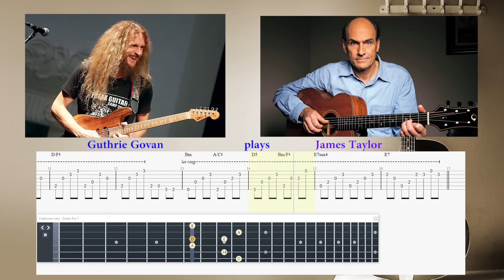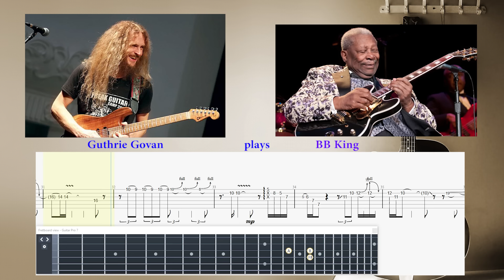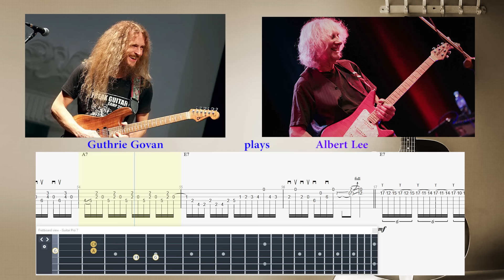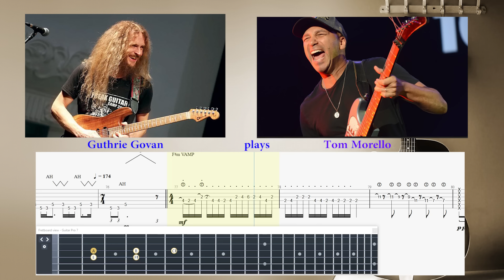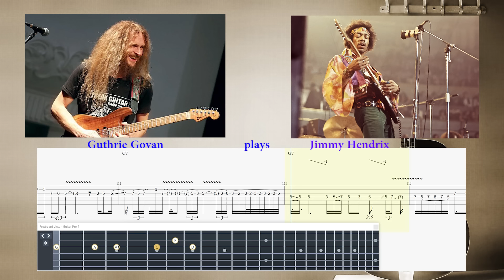GUTHRIE GOVAN PLAYS 20 GUITARISTS [+TAB]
This one is a classic! Hope this helps you as much as it helped me in my journey as a guitarist. Please read the full description!!!

Written and recorder for the Winter 2005 edition of UK Guitar magazine 'Guitar Techniques' best players according to  a  readers poll:

Best chord voicings - Eric Johnson
Best use of capo - James Taylor
Best strumming - Pete Townsend
Best use of E-Bow or sustaining device - The Edge
Best vibrato - BB King
Best string bending - David Gilmour
Best finger picking - Mark Knopfler
Best hybrid picking - Albert Lee
Best tapping - Eddie Van Halen
Best palm muting - Al Di Meola
Best sweep picking - Yngwie
Best speed, Best alternate picking, Best string skipping - Paul Gilbert
Best pinched harmonics - Zakk Wylde
Best use of an effect - Tom Morello
Best legato - Satch
Best fretting hand reach, Best use of harmonics - Steve Vai
Best use of slide - Sonny Landreth
Best feel - Jeff Beck
Best timing - John Scofield
Most creative/experimental player, Best use of whammy bar, Overall winner - Jimi
Time stamp and more information =)
Eric Johnson:  0:20
James Taylor:  0:38
Pete Townsend: 0:57
The Edge: 1:05
BB King: 1:24
David Gilmour: 1:41
Mark Knopfler: 2:00
Albert Lee: 2:15
Eddie Van Halen: 2:22
Al Di Meola: 2:29
Yngwie Malmsteem: 2:36
Paul Gilbert: 2:43
Zakk Wylde: 2:51
Tom Morello: 2:57 (with whammy and pitch effect)
Satriani: 3:09
Steve Vai: 3:20
Sonny Landreth:  3:34 (IN OPEN E TUNING)
Jeff Beck: 3:47
John Scofield: 4:00
Jimi. Hendrix: 4:14
Shows how versatile Mr. Guthrie is!

Hey guys, if your interested in cool prog rock prog metal music please check out the EP SPHINX and videos on my channel? Would mean a lot. Enjoy!

PRO TIPS:
- pay attention to the underlying chord the band is playing
- Pay attention to the scale choice within the chords
- Note choices on long notes, are they chord tones? Are they dissonant?
- For quick sections, START SLOWLY!